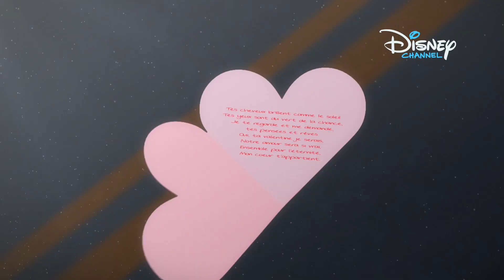Är Adrian kär i Ladybug? | Miraculous | Disney Channel Sverige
Det är inte lätt när man är kär i två personer samtidigt. fast är det egentligen en? Se mycket mer från Miraculous på Disney Channel.

Du hittar de roligaste serierna och filmerna, de coolaste stjärnorna och den bästa musiken på disneychannelsverige – se när just dina favoriter visas i tv-tablån

🎵 Älskar du musik? Kolla in vår spellista med bara musik här på YouTube:

🎵 Ännu mer musik? Lyssna på Disney Channel Sveriges spellista på Spotify med klassiska och nya favoriter